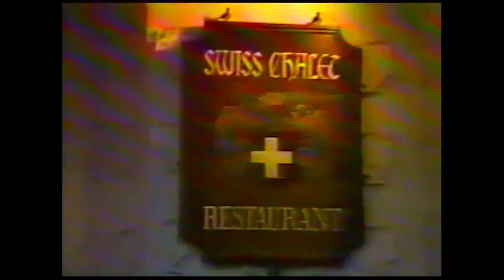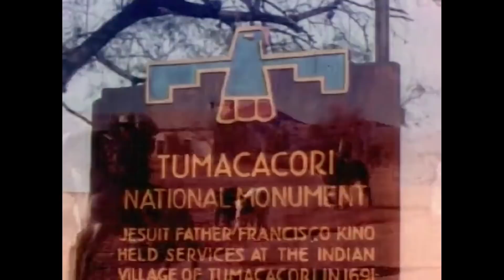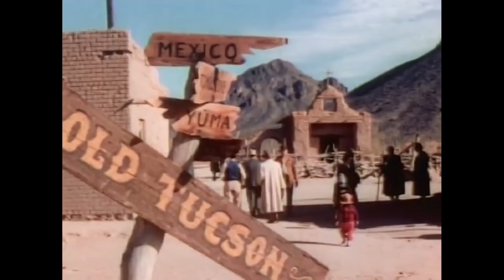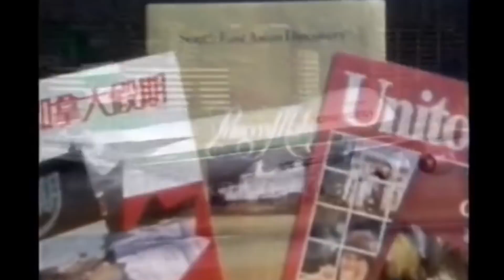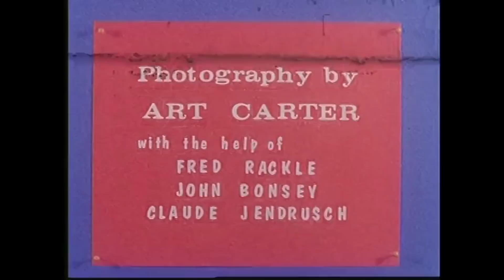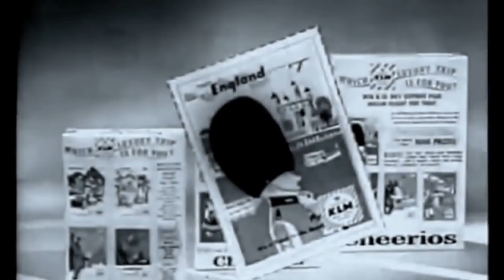Sleepcore: Time Travelogues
Sleepcore travels through media, space and time with vintage travelogues!